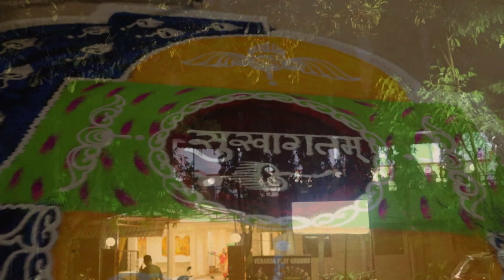Samihan 1st Birthday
Samihan's 1st birthday celebration